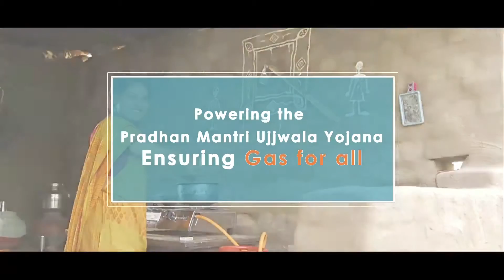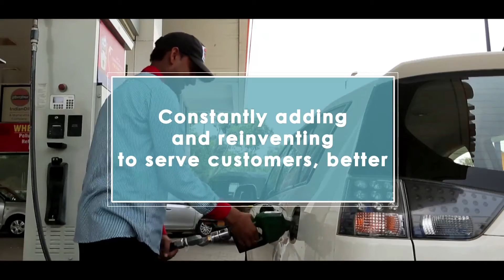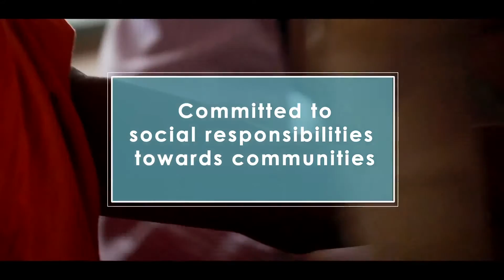IndianOil - Energising the heartbeat of a billion Indians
IndianOil touches a billion lives across India from households to commercial & passenger vehicles, making life comfortable for people in every nook and corner of the country.